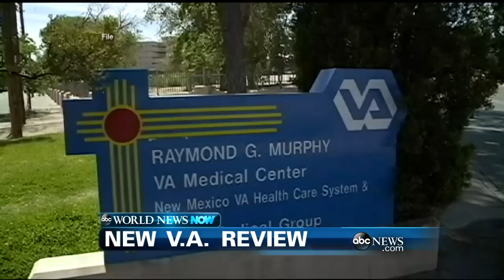WEBCAST: Otter Musicians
Also making news, President Obama will make a major foreign policy statement during a commencement speech today at West Point.